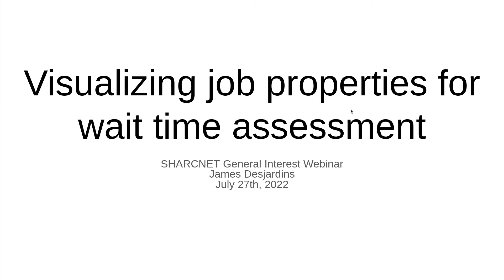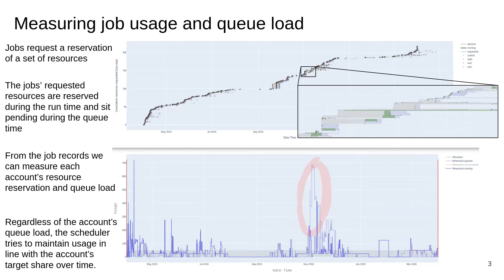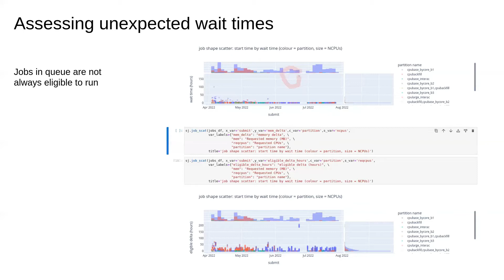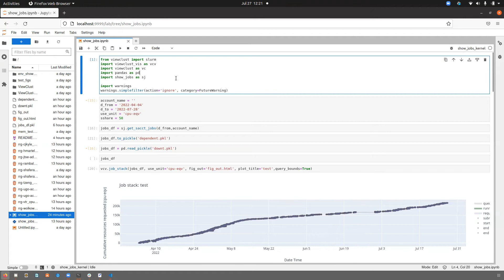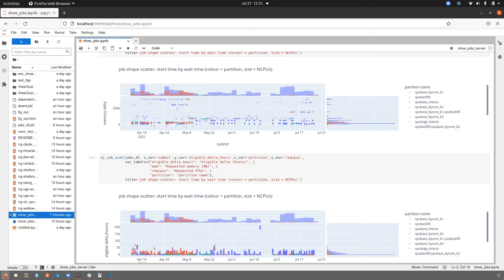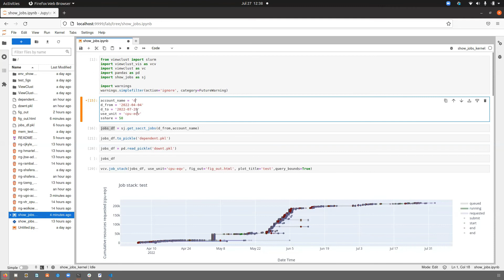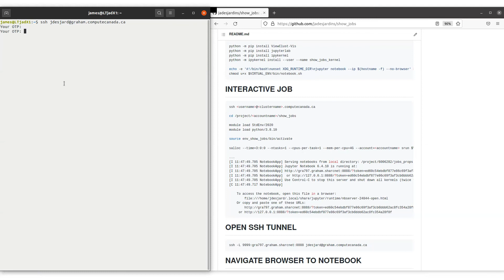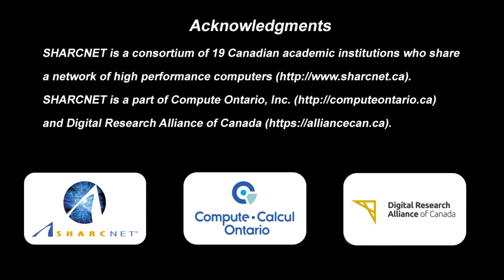Visualizing job properties for wait time assessment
In order to assess job wait times it is valuable to visualize the parameters of a sample of jobs in order to identify the properties that impact wait times. This seminar describes a procedure used by staff to help users assess unexpected wait times and prioritize options for changing job submission behaviour. These summary tools run in a Python notebook that queries the system scheduler and provides interactive figures which facilitate the discovery of queue delay causes from sacct output tables.

This webinar was presented by James Desjardins (SHARCNET) on July 27th, 2022, as a part of a series of regular biweekly General Interest webinars ran by SHARCNET. The webinars cover different high performance computing (HPC) topics, are approximately 45 minutes in length, and are delivered by experts in the relevant fields. Further details can be found on this web

SHARCNET is a consortium of 19 Canadian academic institutions who share a network of high performance computers SHARCNET is a part of Compute Ontario and Digital Research Alliance of Canada